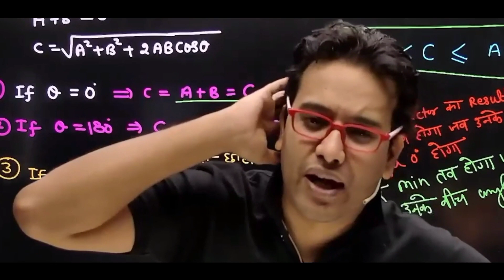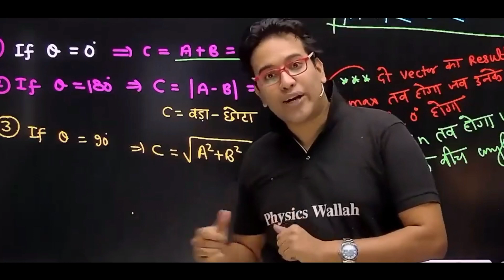Jee में सिर्फ 1% बच्चों का Selection होता है 😱 || JEE Exam की Reality सुन लो 😢